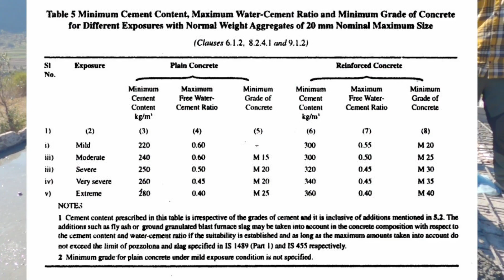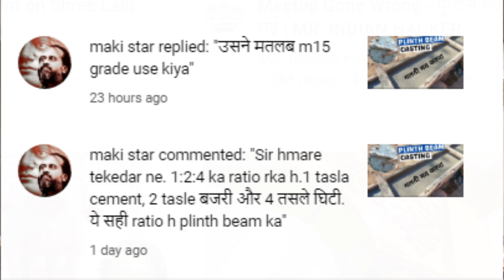Minimum Grade Of Concrete For RCC As Per Is 456 | Concrete Ratio | M20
The correct option is B M 20
As per IS 456 : 1978, minimum grade of concrete to be used in RCC is M 15.
But after revision of code, IS 456 : 2000, it is M 20.

Note : For prestressed concrete :
Min.grade for pre tensioning prestressed concrete - M 40
Min. grade for post tensioning prestressed concrete - M 30.

Min Grade of concrete for RCC: there are different grade of concrete used as RCC is M20, M25, M30, M35, M40, M50, etc. Which is the minimum grade of concrete used for RCC? ans. The minimum grade of concrete used for RCC is M20, with ratio 1:1.5:3 means 1 part of cement, 1.5 parts of fine aggregate (sand) and 3 parts of coarse aggregate.

What is the minimum grade of concrete for RCC work? ans. The minimum grade of concrete used for RCC is M20, with ratio 1:1.5:3 means 1 part of cement, 1.5 part of fine aggregate (sand) and 3 part of coarse aggregate.
What is the minimum grade of concrete for RCC slab? ans. The minimum grade of concrete used for RCC slab is M20 & M25. M20 concrete with ratio 1:1.5:3 means 1 part of cement, 1.5 part of fine aggregate (sand) and 3 part of coarse aggregate & M25 concrete with ratio 1:1:2 means 1 part of cement, 1 part of fine aggregate (sand) and 2 part of coarse aggregate.

What is the minimum grade of concrete for RCC beam? ans. The minimum grade of concrete used for RCC beam is M20 & M25. M20 concrete with ratio 1:1.5:3 means 1 part of cement, 1.5 part of fine aggregate (sand) and 3 part of coarse aggregate & M25 concrete with ratio 1:1:2 means 1 part of cement, 1 part of fine aggregate (sand) and 2 part of coarse aggregate.

What is the minimum grade of concrete for RCC column? ans. The minimum grade of concrete used for RCC column is M20 & M25. M20 concrete with ratio 1:1.5:3 means 1 part of cement, 1.5 part of fine aggregate (sand) and 3 part of coarse aggregate & M25 concrete with ratio 1:1:2 means 1 part of cement, 1 part of fine aggregate (sand) and 2 part of coarse aggregate.

Minimum Concrete Grade For House | Concrete Ratio | M20
CIVIL ENGINEER
AVINASH SHARMA